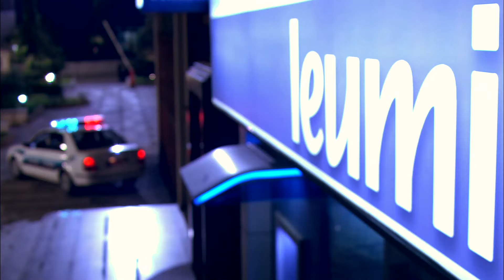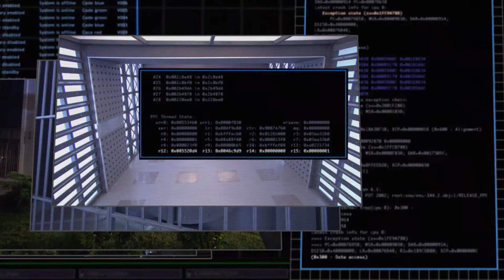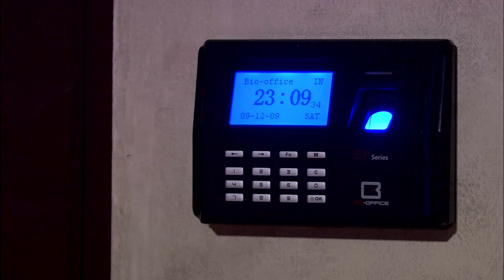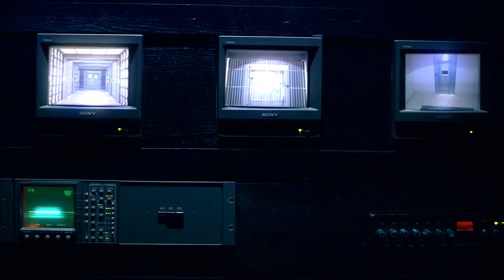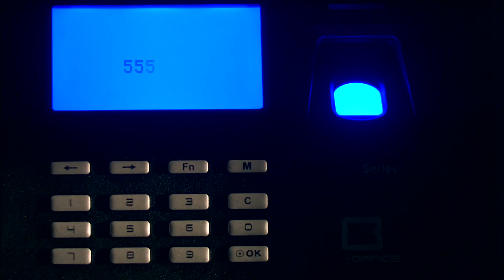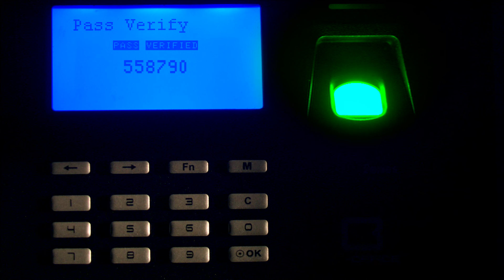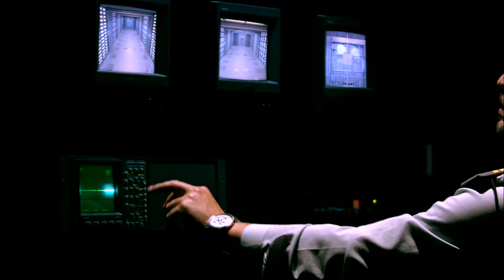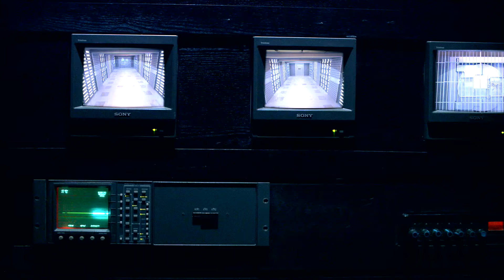مسلسل الكوبرا .. رمضان 2024 | بطولة محمد امام - اوس اوس | الحلقة 12